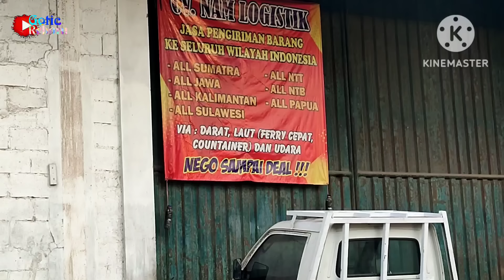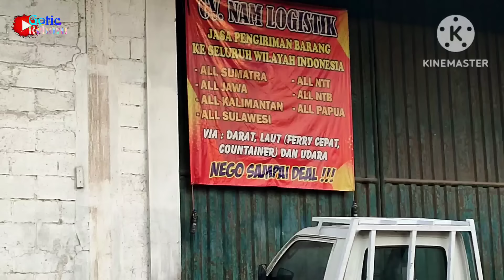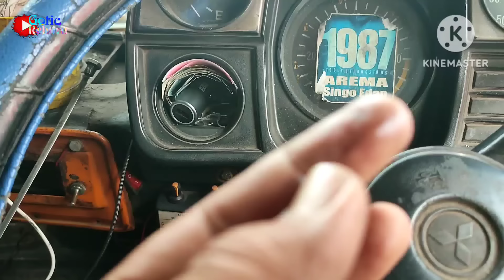Mbah gotic proses pengepokan barang di oper truk hino Ranger panjang 9m Surabaya-kalimantan